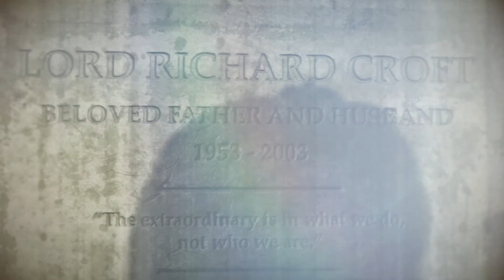RISE OF THE TOMB RAIDER GAMPLAY MISSIONS PART 18 - NO COMMENTARY.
rise of the tomb raider Gameplay Walkthrough Part 18  includes Story Mission 18 a for rise of the tomb raider on PS4, Xbox One and PC. This Full Game rise of the tomb raider Walkthrough Gameplay will include a Review, Story Missions, Cut Scenes, , Main Missions, Vehicles,, Characters, animals , jungle , mountains Cinematics and more.

available platforms:
PlayStation 4, PlayStation 5 , xbox  360, xbox one , Microsoft windows , macos,linux

about this game:
Rise of the Tomb Raider is a 2015 action-adventure video game developed by Crystal Dynamics and published by Square Enix's European subsidiary. It is the sequel to the 2013 video game Tomb Raider and the eleventh entry in the Tomb Raider series. Its story follows Lara Croft as she ventures into Siberia in search of the legendary city of Kitezh while battling the paramilitary organization Trinity, which intends to uncover the city's promise of immortality. Lara must traverse the environment and combat enemies with firearms and stealth as she explores semi-open hubs. In these hubs she can raid challenge tombs to unlock new rewards, complete side missions, and scavenge for resources which can be used to craft useful materials.

ratings of the game rais of the tomb raider : 4.6

This is what you will need at the very least to run Rise of the Tomb Raider.

OS: Windows 7 64bit.
Processor: Intel Core i3-2100 or AMD equivalent.
Memory: 6 GB RAM
Graphics: NVIDIA GTX 650 2GB or AMD HD7770 2GB.
DirectX: Version 11.
Storage: 25 GB available space.

And Rise of the Tomb Raider, with its semi-open world, delivers dynamic explorable areas. The best puzzles in the game are not found in the main questline but must be uncovered, and given the beauty of the world it easily becomes one of the game's highlights

story and gameplay:

One of the game's intentions was to craft a more "personal" experience for players, and the team wanted to explore the journey in which Lara becomes the tomb raider. She becomes determined to uncover more myths, and convinces the world that they are real at the end of the 2013 reboot; this became her major driving force in the sequel

The Game Awards:
        1) Animation, Artistic
        2)Art Direction, Contemporary
        3)Lighting/Texturing
        4)Game, Franchise Adventure
        5)Outstanding Achievement in Videogame Writing
        6)Outstanding Achievement in Character
        7)Outstanding Action/Adventure Game
        8)Excellence in Animation
        9)Most Enduring Character (Lara Croft)

Rise of the Tomb Raider was developed by Crystal Dynamics, with Eidos Montreal providing support.

myself : locarishi

enjoy gameplays.